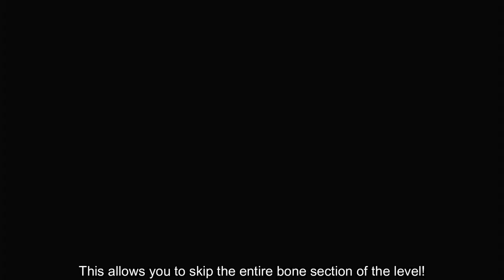Level Skips, Crazy Vehicle Bug, and More! - Monster Madness: Battle For Suburbia Bugs & Stuff Part 5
Speedrun strats...maybe somewhat expensive speedrun strats!

0:00 Playground Skip
0:32 Golden Zombie Skip
1:26 Jack-O Monster Fest Skip
2:26 Level 11 Super Skip
3:07 Game Over Bug
3:22 Boneless
4:56 Pot Skip
6:03 Vehicle Warp
10:51 Out of Bounds in Road to the Castle